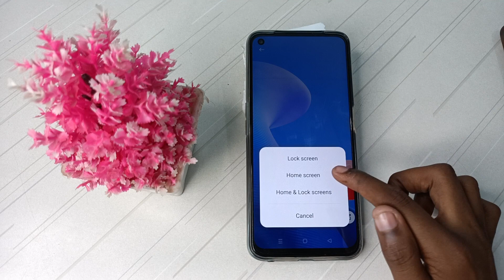how to set wallpapar realme narzo 50, realme narzo 50 me wallpaper Ko kase set kar sakte hai